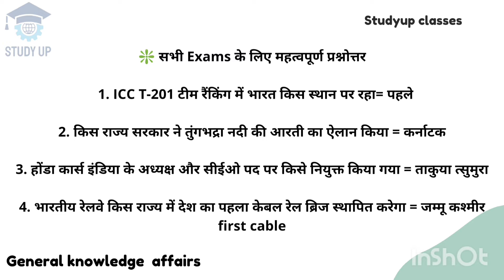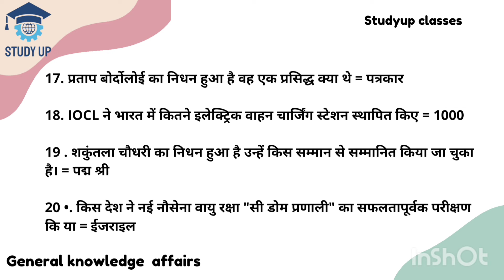daily current affair #16